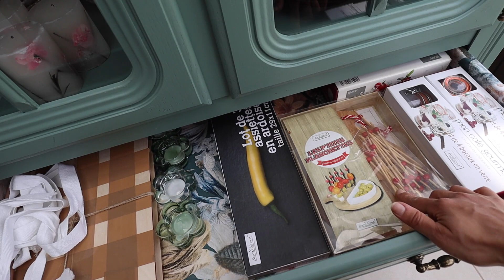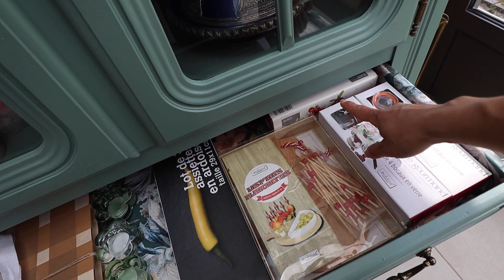🏠DREAMHOUSE EPISODE 32✨DIY| Customiser une vieille armoire | Speed clean | Transformation véranda✨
La véranda est enfin fini ! Je vous montre comment j'ai customiser une vieille armoire en superbe vaisselier !
On va nettoyer ensemble la véranda, un speed clean s'impose !

Les poignées:  @Etsy